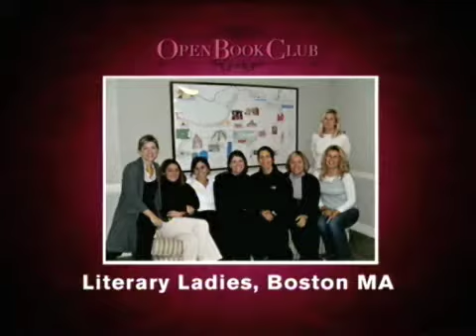NECN Open Book Club: Joseph Finder, Part 2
(NECN) - It was the perfect retreat for a troubled company. No cell phones. No BlackBerrys. No cars. Just a remote lodge surrounded by thousands of miles of wilderness. Author Joseph Finder discusses his book "Power Play" with Open Book Club hosts Christy Cashman and Debbie DiMasi, along with guests James Montgomery and Marjorie Clapprood.